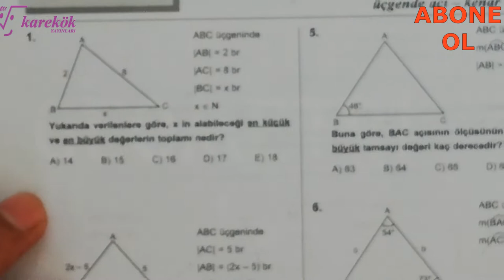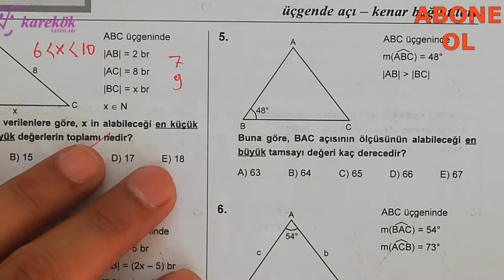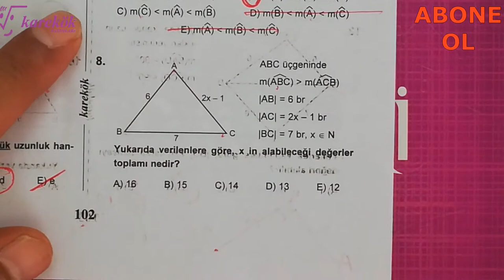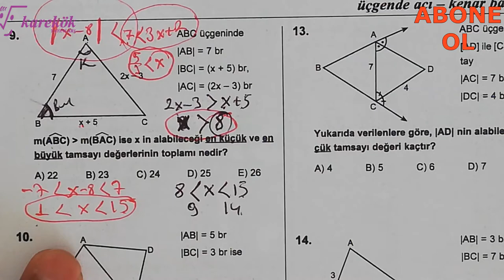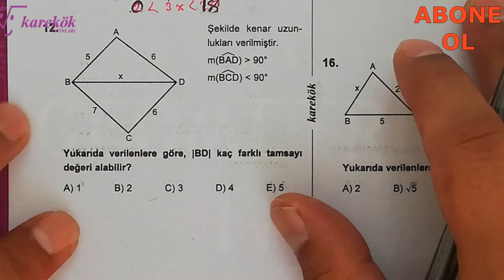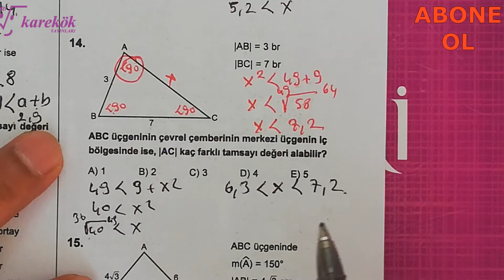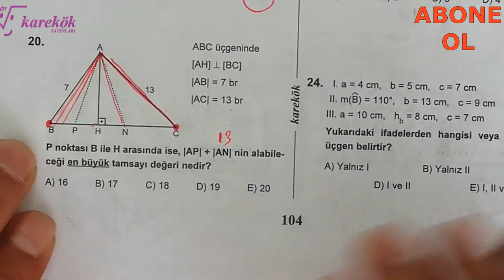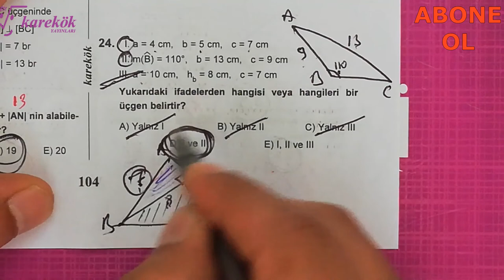AÇI-KENAR BAĞINTILARI TARAMA TESTİ || MPS SORU BANKASI || KAREKÖK YAYINLARI || 3. BÖLÜM